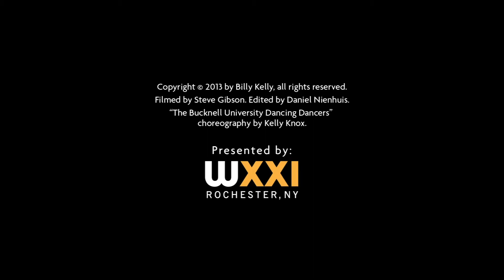I'm Thinking of an Animal #9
Billy Kelly, again with the thinking of an animal.